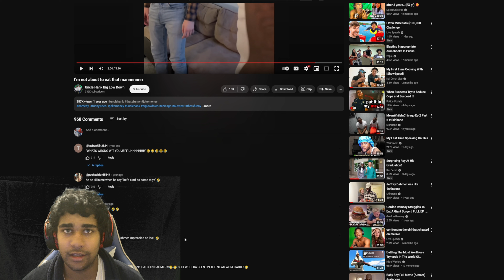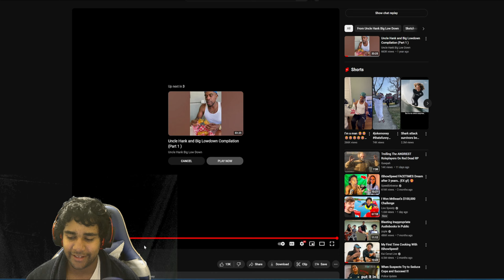WHAT HOW THE HELL IS JEFFREY BACKKKK!!!!!!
THERE IS NO WAY THIS MAN IS BACK BRO TF THIS CLIP  MUST BE TWEAKKING TFFF!!!